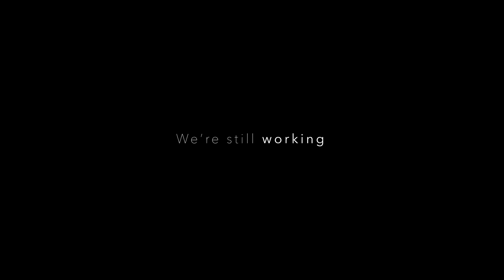DESIGNED | ENGINEERED | MANUFACTURED IN THE USA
We are American manufacturing and for the past 75 years we have provided the very best in refrigeration to our amazing customers. Even through tough times, we are still here working to supply our customers the products they need.